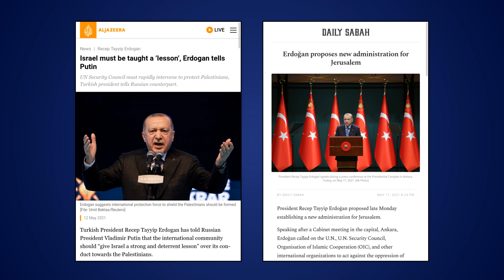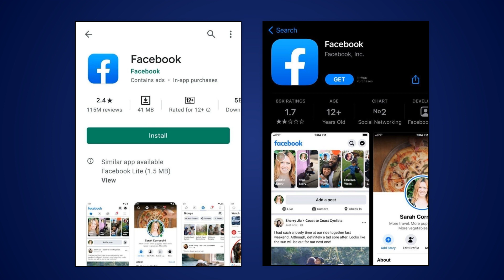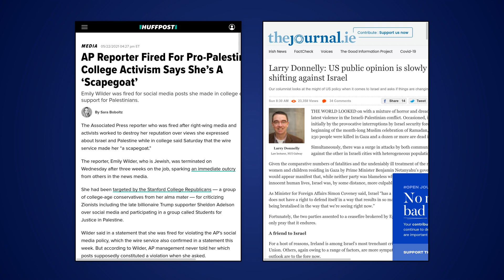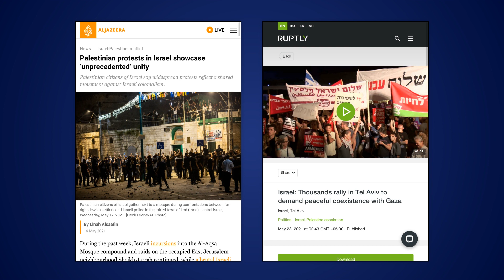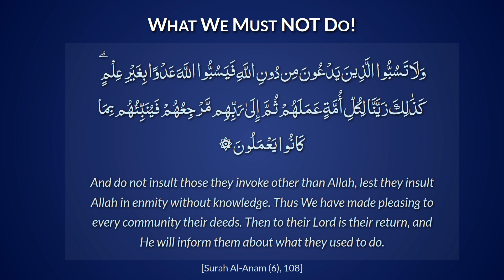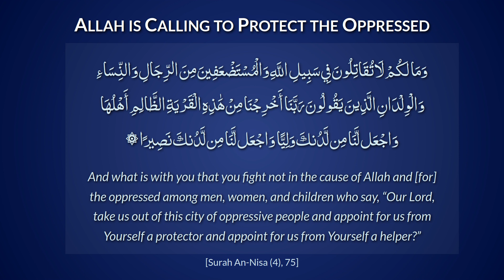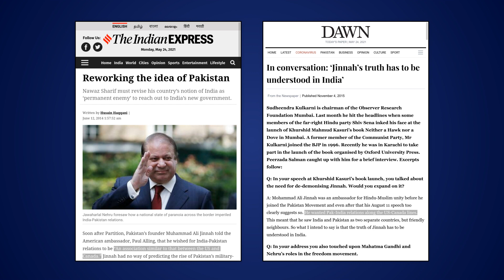Why Israel had to Announce a Ceasefire for now? - (Every Cloud Has A Silver Lining To It)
Despite the power, arrogance and support of United States of America, Israel had to postpone and rethink it's plans on Gaza. This was not done due to UN, OIC or any other pressure from any country. It was the power of social media and common people which had to give second thoughts to the Zionist state.

What we can continue to do and what can we learn for Kashmir?